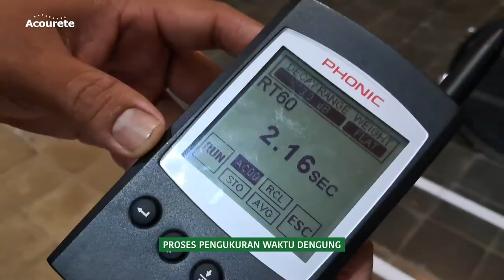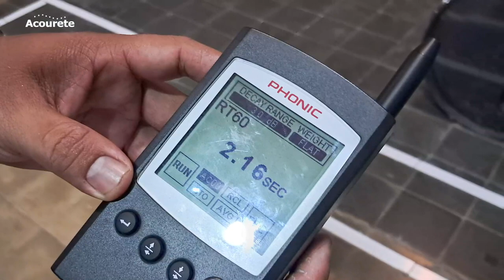Kunjungan Projek Pemasangan Peredam Suara Acourete Board ke Gedung Serba Guna SMA Van Lith, Kutoarjo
Suara gaung atau dengung pada sebuah ruangan bisa jadi bestie, bisa juga bikin benci, loh!
Kenapa bisa begitu? 🤔

Alasannya adalah karena setiap ruangan pasti memiliki nilai waktu dengung (RT60), kecuali anechoic chamber yang nilai waktu dengungnya 0. Dengung pada ruangan diperlukan untuk membuat suara menjadi hidup (live).

Ingatkah Sobat Akustik ketika bernyanyi di kamar mandi, suara kita menjadi semakin bagus? Hal tersebut dikarenakan adanya efek dengung pada ruang tersebut.

salah satu ruangan yang tetap memerlukan suara dengung adalah multifunction room. Seperti namanya, "ruangan multifungsi", jadi ruangan tersebut digunakan untuk berbagai macam kegiatan, misalnya konferensi, acara keagamaan, pertemuan-pertemuan penting, dan kegiatan sejenis.

Namun, perlu kita ketahui bersama, nilai waktu dengung pada setiap jenis ruangan berbeda-beda tergantung fungsi dan luasannya ya, Sobat Akustik!

Jika waktu dengung terlalu tinggi, sudah pasti akan mengganggu kejelasan suara. Oleh karena itu, perlu dilakukan treatment untuk mengurangi waktu dengung suara pada ruangan.

Salah satu cara mengurangi waktu dengung pada ruangan adalah dengan memasang absorber.
Nah, pada multifunction room di sekolah Van Lith, Kutaharjo, dipasang Acourete Board 230 untuk mengurangi waktu dengung pada ruangan. Sehingga, suara yang didengar menjadi pas dan tidak menimbulkan gangguan suara (ketidakjelasan suara).

📚 Download ebook "Menilik Kenyamanan Suara (Kebisingan) pada Moda Transportasi Kapal Laut" di

Konsultasi GRATIS :
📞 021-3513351